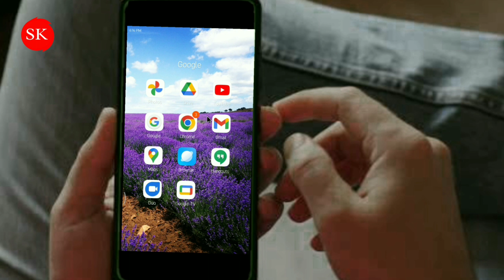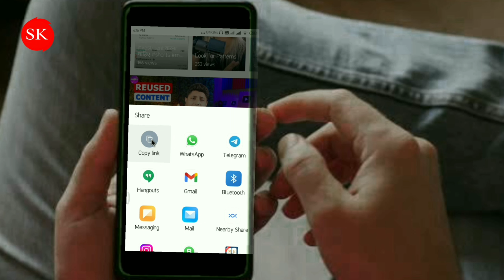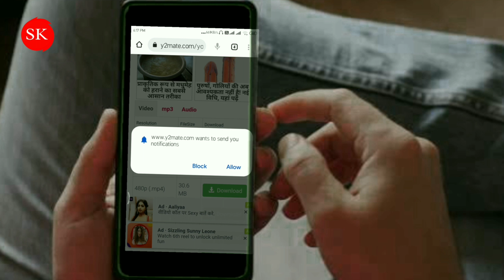How To Download You Tube Video In Gallery With App | You Tube Video Gallery Me Kaise Download Kare ?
Hi friends aap sabhi ka suwagat h mere you tube channel Sharvan kumar me.
Is video me batane wale hu ki aap apane You Tube Video ko direct SD Card me download kar sakte hai .
1. How To Download You Tube Video In Gallery
2. How To Download You Tube Video In Gallery (2022)?
3. How To Direct download you tube video in Gallery on Android ?
4. How To save you tube video in Gallery?
5. You tube video ko save kaise kare ?

1. My mike

2.My sten.

3.My lede sten

Realme buds2

 4.DSLR CAMERA:- ://amzn.to/2VBhttpsAnMh

5.VLOGGING CAMERA

6.DUAL MIKE FOR INTERVIEW

7.WINDOWS LAPTOP

8.MY MACKBOOK PRO

9.MY I MACBOOK

10.ULTRA WIDE MONITAR

11. TRIPOD STAND

12.SMARTPHONE GIMBLE

13.DSLR GIMBLE

14.LIGHTING SETAP

15.GREEN SCREEN

16.SMARTPHONE CAMERA

17.DRONE CAMERA

18.LENSE 50MM PRIME

19.LENSE 70-200MMZOOM

20.LENSE 24-105MM

23. WIRELESS MIC

24.WIRED COLLARS MIC

25.MIC FOR VOICEOVER

SHARVAN KUMAR:- FROM-PATNA, BIHAR, INDIA